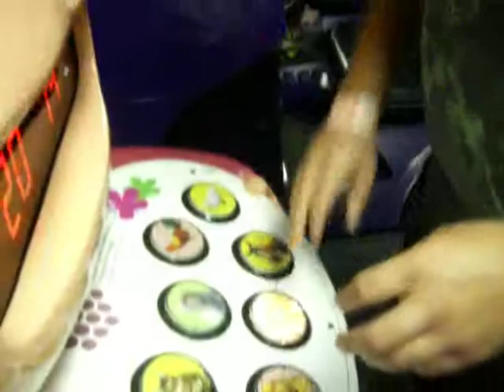Animal Sound Arcade Game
Playing an arcade game that has animal sounds